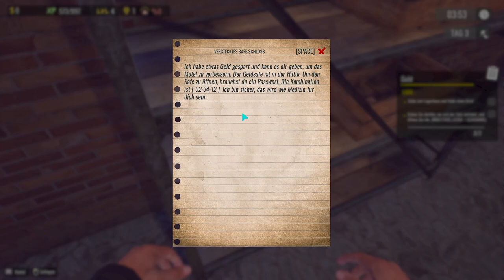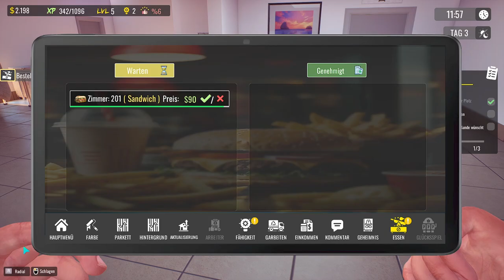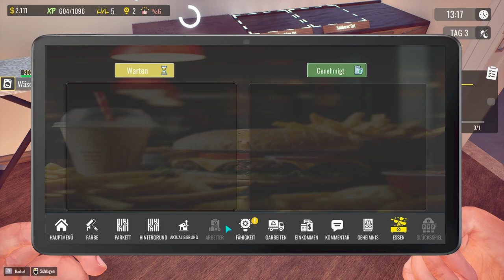Sunset Motel | #02 | DEMO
Kommentiertes Gameplay zu Sunset Motel by kupfermuenze

Sind Sie bereit für die Umgestaltung von vernachlässigten Zimmern? Sorgen Sie für Kundenzufriedenheit, renovieren Sie die Innenräume, gestalten Sie Unterhaltungsräume! Verwalten Sie Ihr Motel in Ihrem eigenen Stil und bieten Sie den Reisenden unvergessliche Erlebnisse!